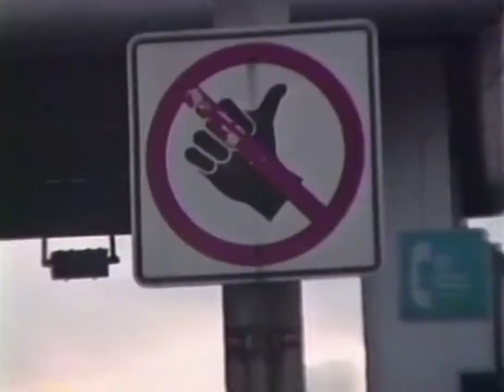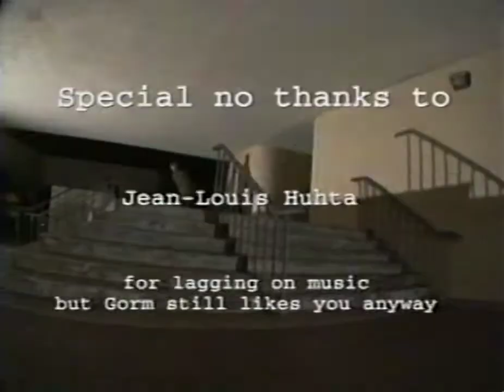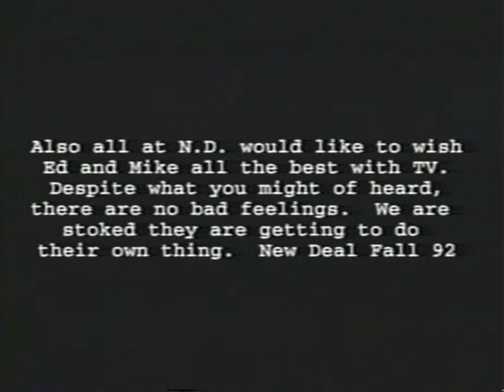New Deal – Da Deal Is Dead 1992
New Deal - Da Deal is Dead (High Quality).mp4